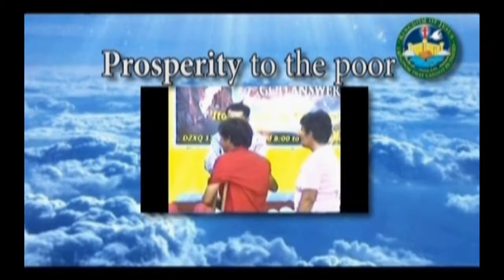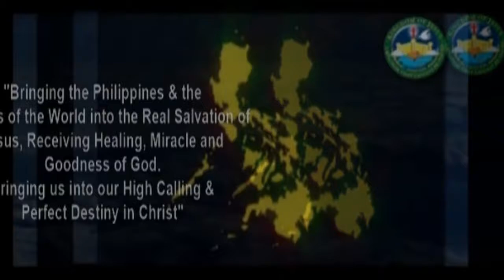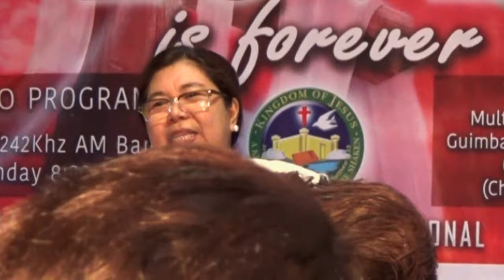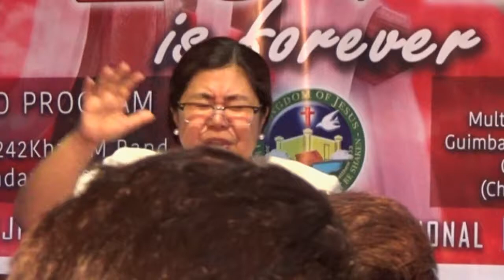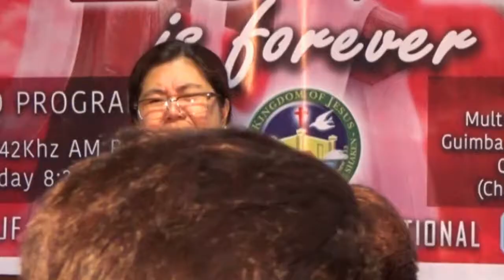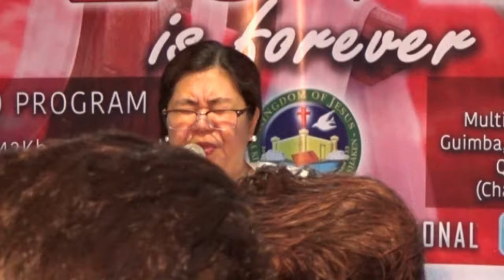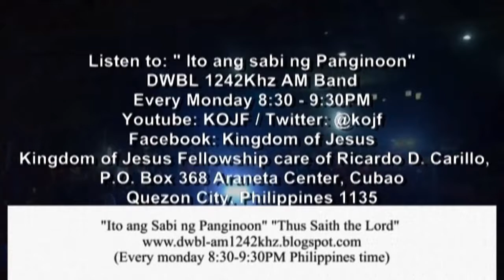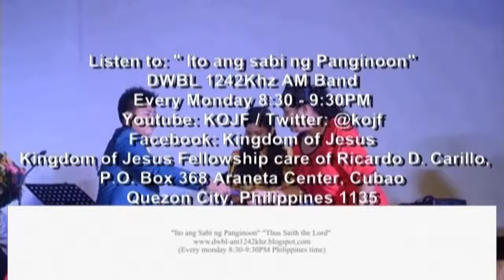The Fathers of the Bible